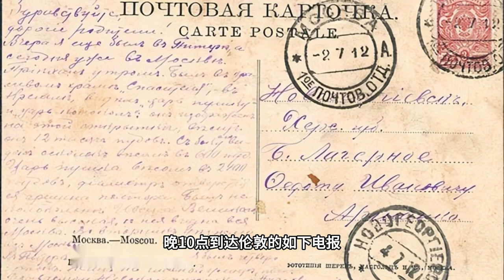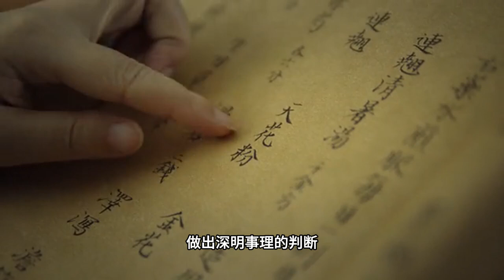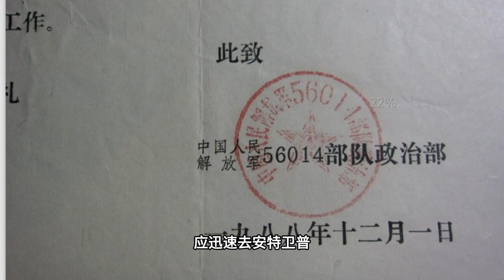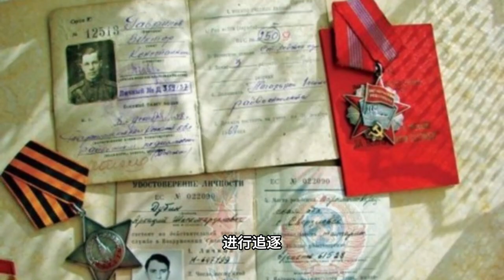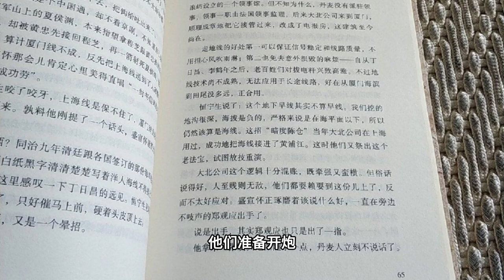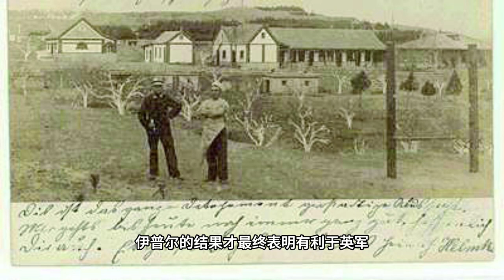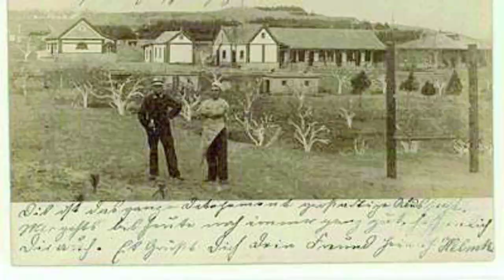【第一次世界大战回忆录1】第十三章 安特卫普与海峡各港口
德国人希望以一次大决战击溃法国陆军，从而在一次打击下结束战争，自从这一目的必定失败时起，此前他们理所当然地不予重视的所有次要的和附带的目的就具有重大意义了。随着激情下降，实实在在的事物便重新得到它们的价值。，军队，和，国家，的斗争未能做出决定性胜负，于是，地方，恢复了它们的重要意义，地理而不是心理开始成为战线的主要目标。